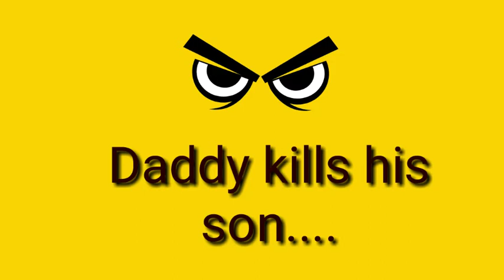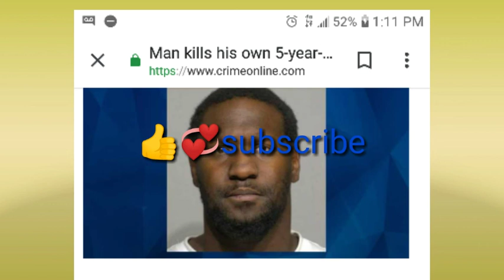Daddy kill son over "fathers day cake "